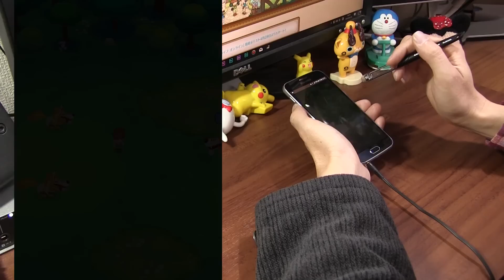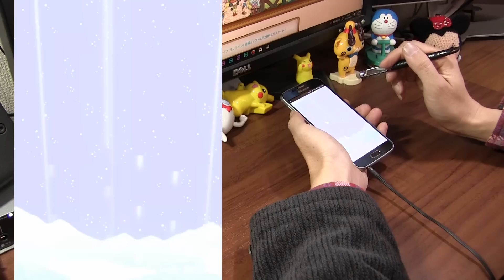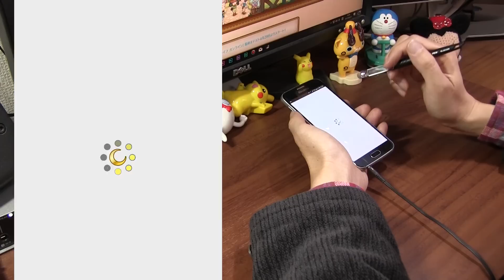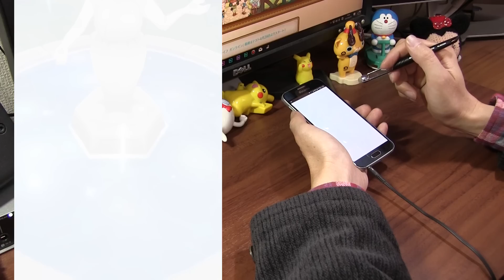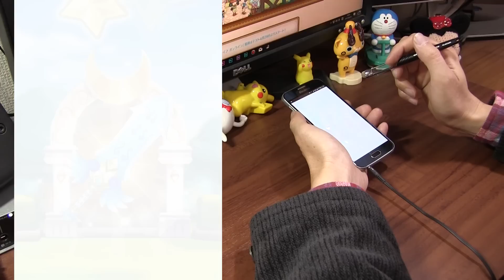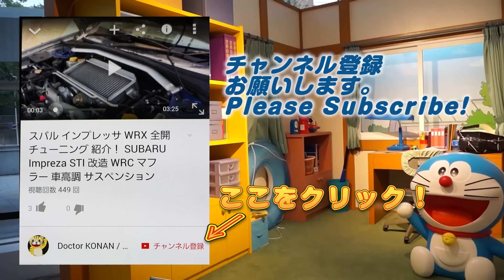【FLO実況】レベルファイブのスマホ新作ゲーム ファンタジーライフ オンライン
妖怪ウォッチのLEVEL5からスマートフォン（Android/iOS)向け新作アプリ「ファンタジーライフ オンライン」を先出しプレイだ。美しく広大な世界「ファンタジール」を舞台に、多彩なライフ（職業）を選び，自由気ままな生活を楽しめるRPGだ。冒険のほか、仲間と暮らす「ビレッジ」作りに励んだり、最大4人でマルチプレイに挑んだりと，自分だけの生き方を見つけてプレイできるぞ。
最終βテストバージョン。

Equipment
Mobile：Sumsung GalaxyS6 SC-05G(NTT DOCOMO)　Android6.0 Marshmallow
Maicrophone：Steinberg UR12 XM8500
Camera：CANON Ivis HF G20